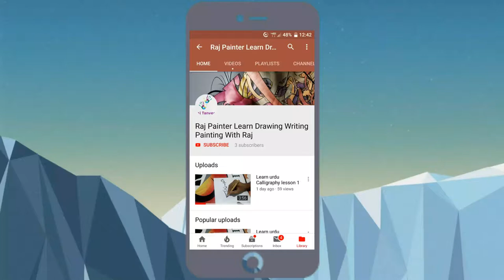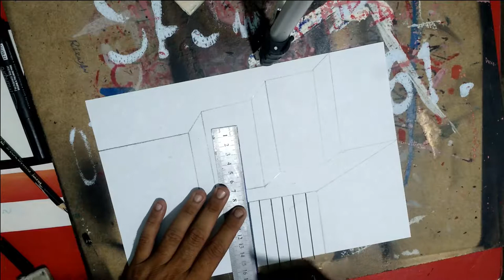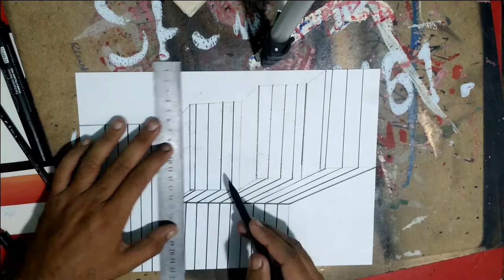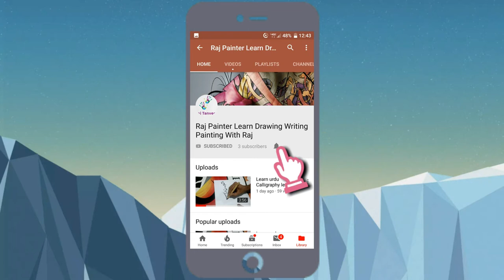Trick art-drawing - 3D | easy trick drawing -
trick art-drawing -  You'll find everything from how to draw cupcakes to how to draw sharks Step by Step is an American television sitcom that aired for seven seasons

Learn 20 cool drawing tricks and art hacks to impress your friends
Learn how to draw online with Circle Line Art School

3D Trick Art On Line Paper, Floating Letter S - YouTube

 Instead, I'll show you how to learn to draw
Learn to Draw Cartoon Faces With Simple Shapes

In today's post: Find all sorts of fun and easy art projects for kids that turn out pretty enough to frame